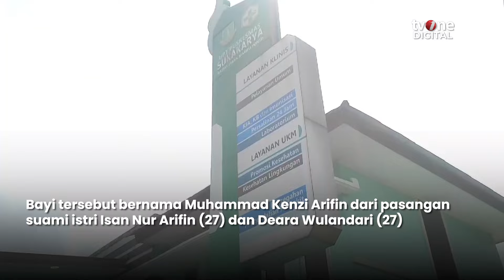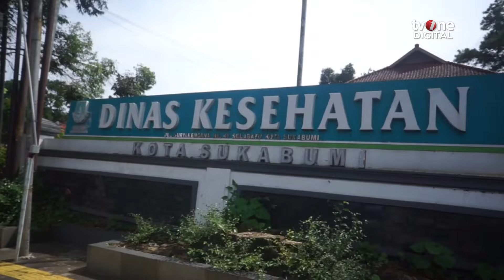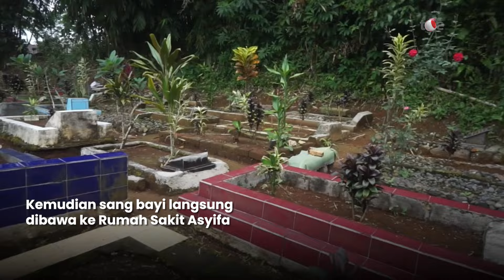Bayi 3 Bulan di Sukabumi Meninggal Setelah Diberi Vaksin BCG dan DPT | News Update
News Update, - Bayi 3 Bulan di Sukabumi Meninggal Setelah Diberi Vaksin BCG dan DPT | News Update

Seorang bayi laki-laki berusia 3 bulan di Sukabumi, Jawa Barat meninggal dunia usai disuntik imunisasi di puskesmas, bayi tersebut menjadi korban dugaan malpraktik. Bedarsarkan keterangan orang tua korban, proses imunisasi itu dilalukan pada Selasa (21/6) lalu, di puskesmas yang berada di wilayah Kelurahan Sukakarya, Kecamatan Warudoyong, Kota Sukabumi. (REG01) (RTR01)

NU01
YD01